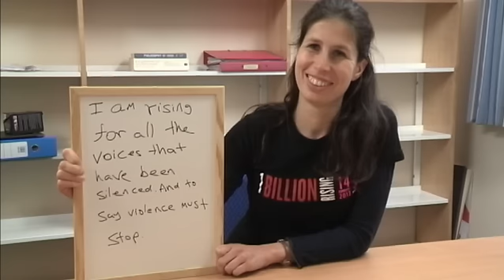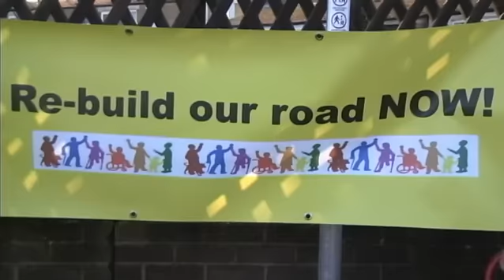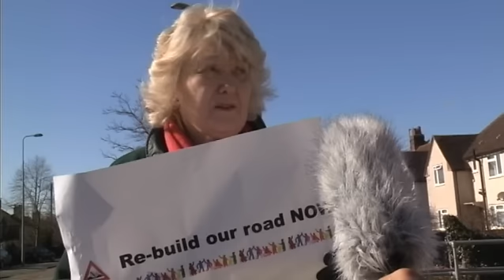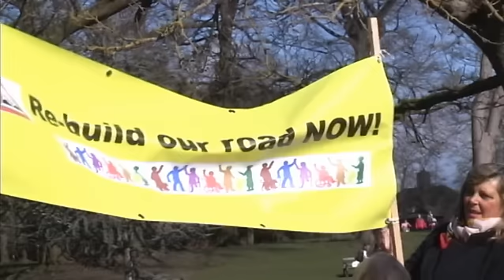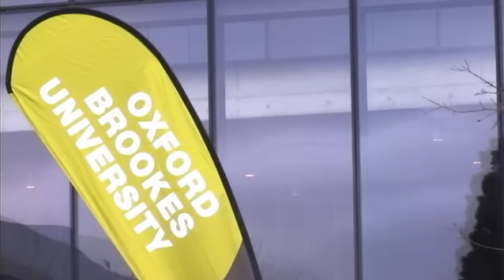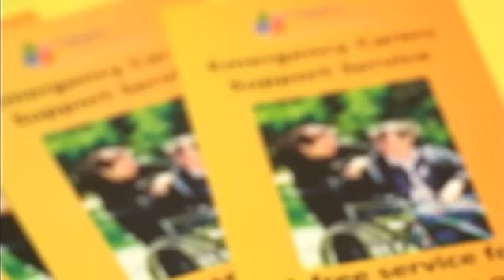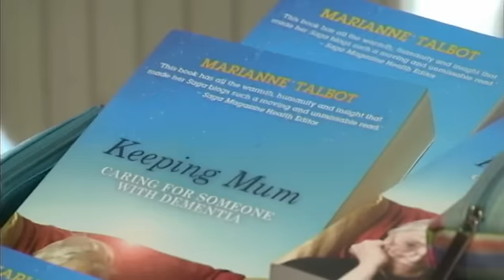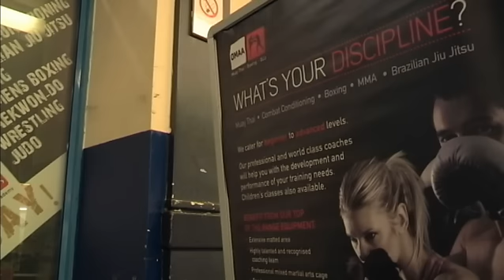BrookesTV News Series 8 Ep05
Episode 5 of BrookesTV News sees a flashmob in Oxford by 'One Billion Rising' as part of a campaign to stop violence against women. We also follow local the march through Headington protesting about the potholes along the London Road. The new John Henry Brookes Building opens at Oxford Brookes and lots of other local stories and people fill up another 25 minutes of what's going on in and around Oxford.